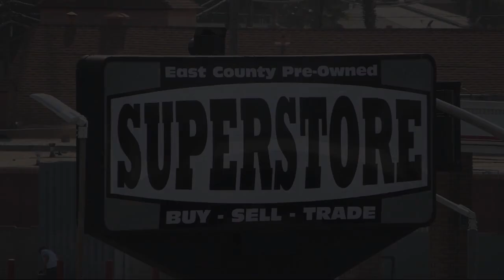2020 Chevrolet Camaro SS Coupe San Diego Carlsbad National City Chula Vista Alpine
2020 Chevrolet Camaro SS Coupe Stock Number: 220728 Vin:1G1FH1R7XL0101505.

327 El Cajon Blvd.